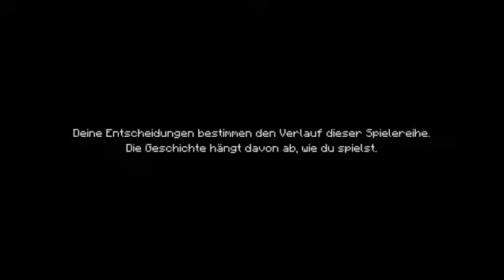Minecraft Story Mode [001] Episode1 |XBOX ONE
Ich zock hier für euch Das Neue Telltale game Minecraft Story Mode auf der XBOX ONE.

Gamertag: DrTStyle